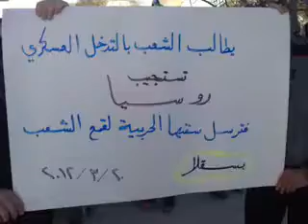‫ادلب - بسقلا || مظاهرة الثلاثاء 20_3_2012